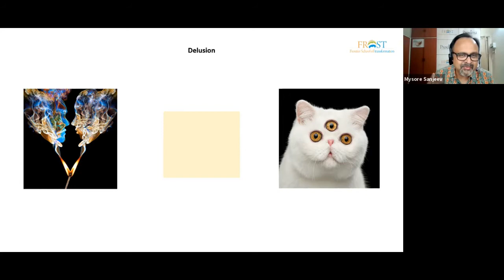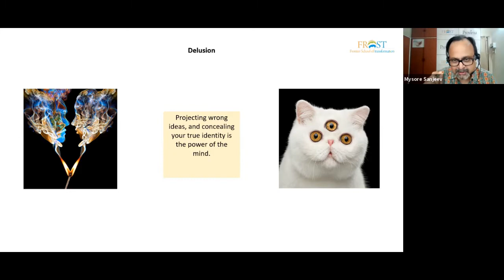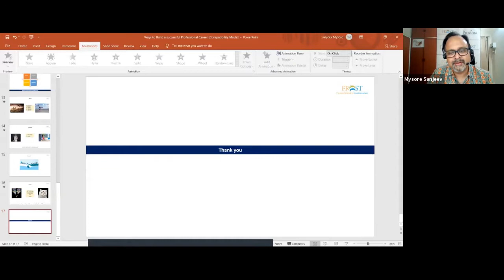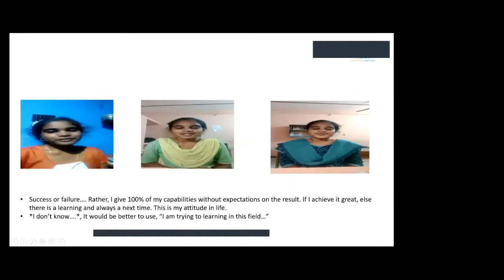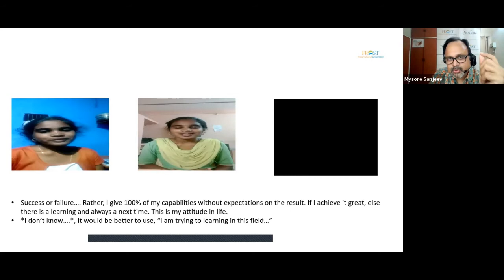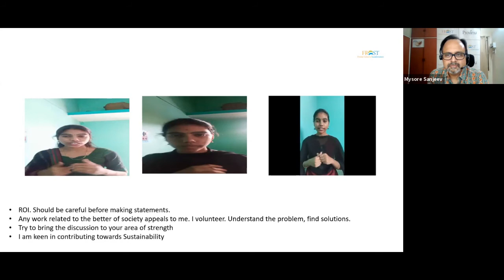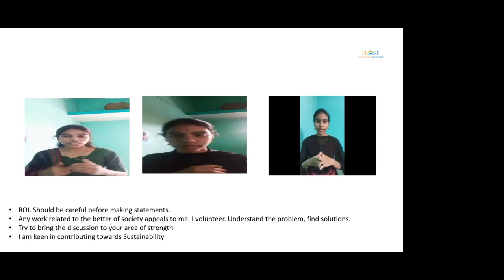Ways to build a successful professional career | Mysore Sanjeev | FROST | SEEEDS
Topic:
Ways to build a successful professional career

Speakers:
Mr. Mysore Sanjeev,
Dean,
Frontier School of Transformation (FROST)

Agenda:
Tips to advance your career after college education
Techniques to improve your interviewing skills

SEEEDS - Service to Educate, Enrich and Empower the Society

To endorse/support our charity on AmazonSmile:

To become a volunteer to support our cause with your most valuable time: